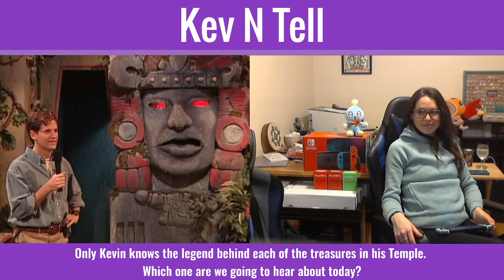Kev N Tell - Pokémon Yellow Version